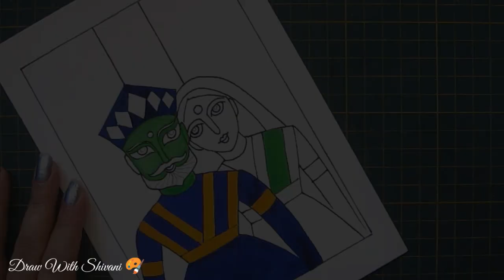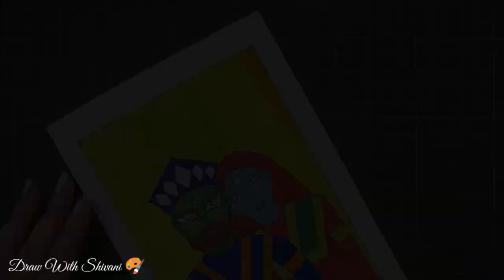Rajasthani Puppet Drawing/ Gauche Painting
Hi everyone.. This video is about how to make beautiful Rajasthani Puppet Gauche painting in easy steps.

Brustro Gouache Colors

White Water color paper